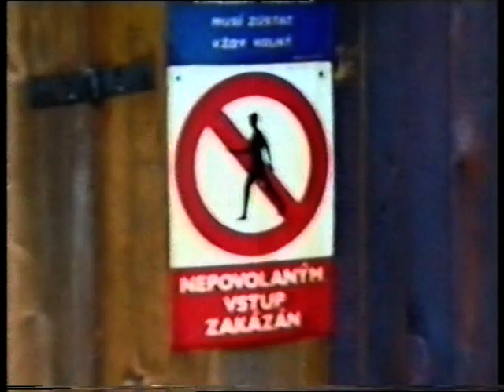Gábina Goršanová 20 let.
Velké Karlovice.